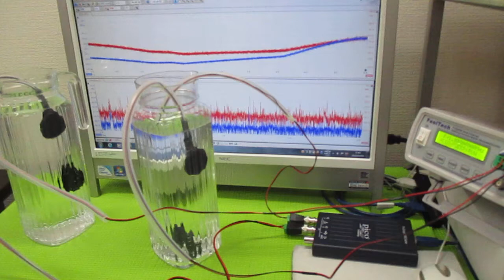超音波発振による相互作用を考慮した「超音波制御技術」 ultrasonic-labo